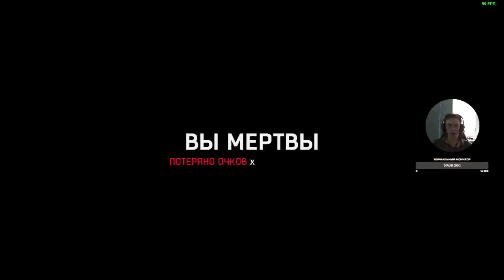Dying Lignt #12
Играю в Dying Light. А так же и играю в другие игры.